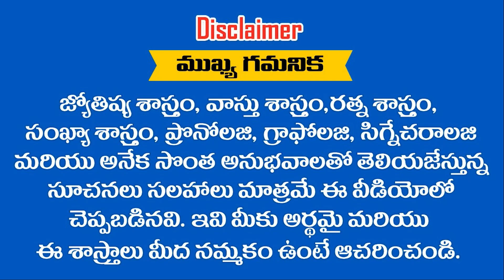ఈ రాశులు వ్యాపారాలలో లాభం పొంది సొంత ఇంటి కల నెరవేర్చుకుంటారు || Ramm Krish Nihan